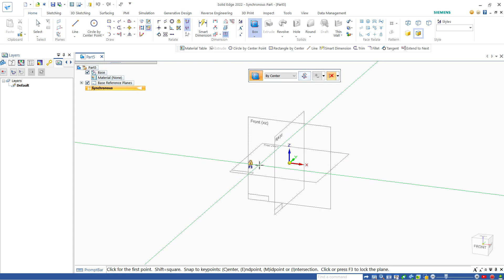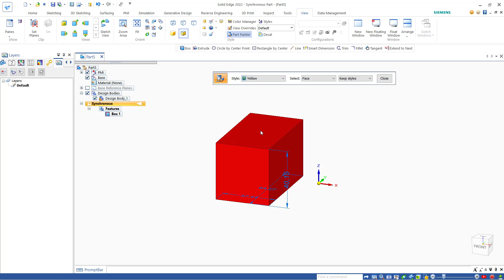Solid Edge How To Color Parts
Learn Solid Edge basic tutorial for beginner how to color parts with painter